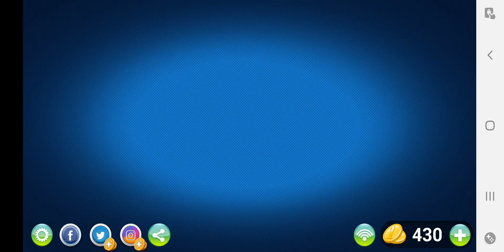Pictures Puzzle,difference game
Spot the difference,Japanese Pictures Puzzle,difference game